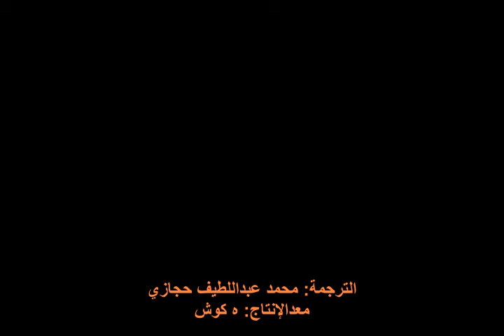الأدلة الفاضحة للبرج الشمالي - أستاذ الفيزياء دافيد شاندلر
South Tower Smoking Guns by David Chandler - Arabic

يتحدث هذا الفيديو عن مجموعة من الظواهر المتفرقة المتعلقة بسحابة ركام البرج الجنوبي، التي تشير إلى الهدم بالمتفجرات. هناك على وجه الخصوص تلك المقذوفة - التي لم أجد لها ذكرا في أي نقاش من قبل - وقد انطلقت شرقا ثم توقفت في الهواء واستدارت بحدة ثم اندفعت مسرعة إلى أسفل وفي أعقابها أثر من الدخان الأبيض. هذا الدخان الأبيض هو أحد الصفات التي تميز أكسيد الألمونيوم الناتج عن تفاعل مادة الثرمايت.

هذه وصلة إلى قائمة اللغة العربية لشرائط فيديو جماعة مهندسون ومعماريون من
أجل حقيقة الحادي عشر من سبتمبر.